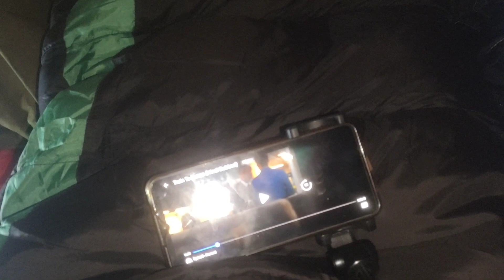Raining camping ||Night camping in uttrakhand || आज तो ओले गिर गए || UnseenTheNature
Raining camping || आज तो ओले गिर गए || UnseenTheNature